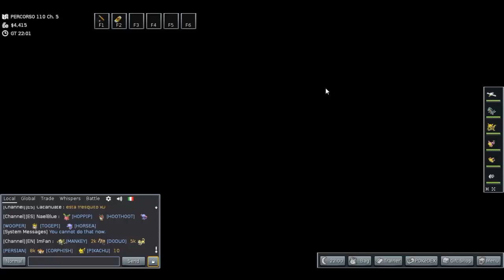Pokemmo ITA Ep 13 - Tutti in bici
In questo bellissimo episodio emanuele98 e mamidd arrivano a clamipoli ovvero la città dove potete prendere la vostra super bici.

TeamSpeak ► lo stiamo cambiando
Server Pixelmon sp ► mc.fusioncraft.it